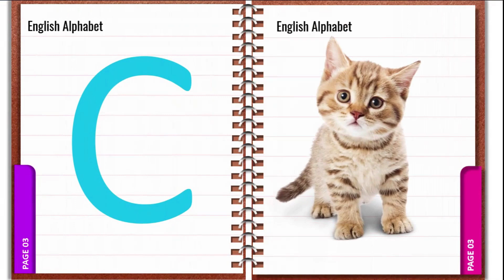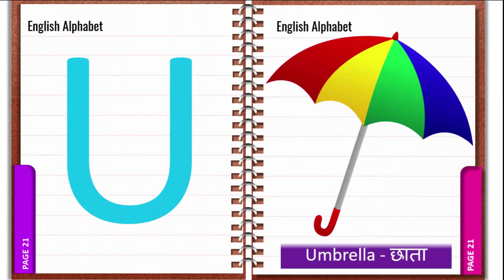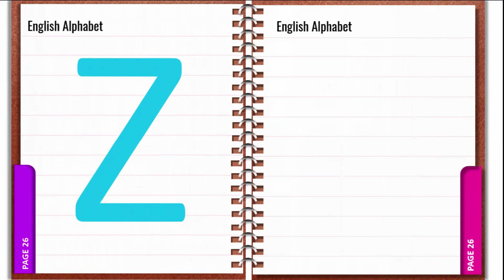A For Apple B For Ball C for Cat D for Dog - ABC Alphabet Songs with Sounds of Children